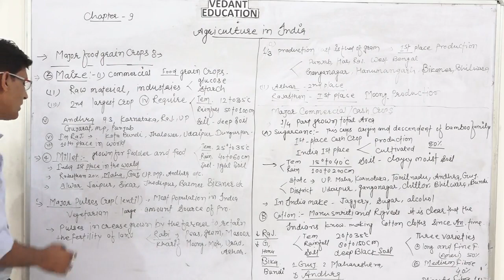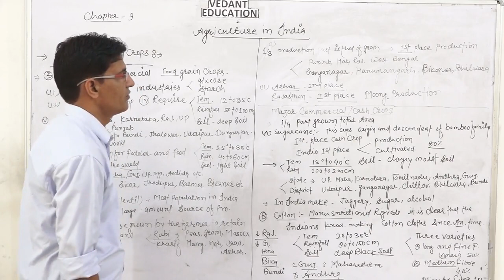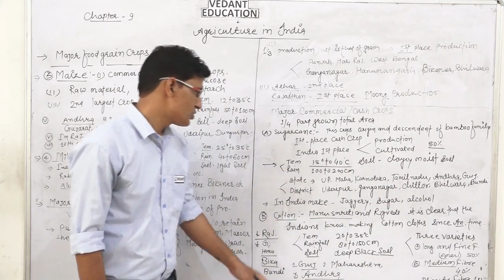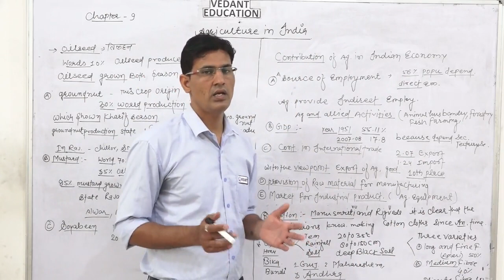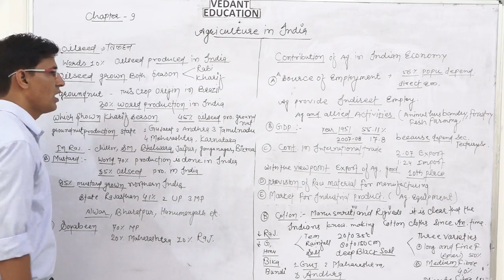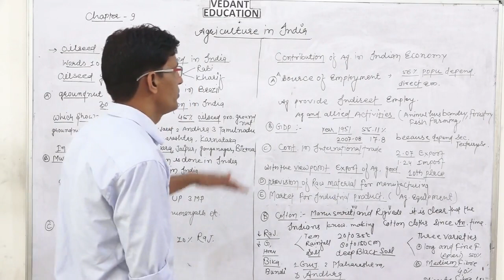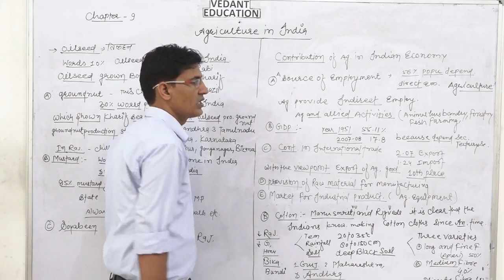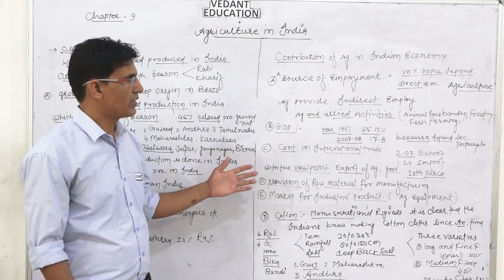AGRICULTURE IN INDIA | SOCIAL STUDY | LECTURE -2 | CLASS - 10 E